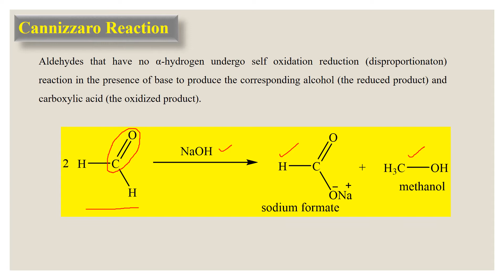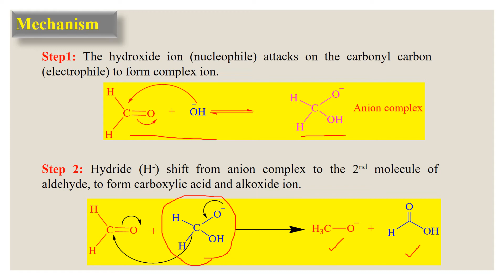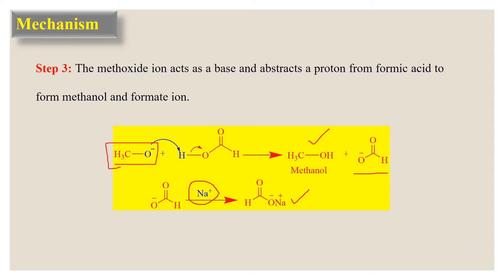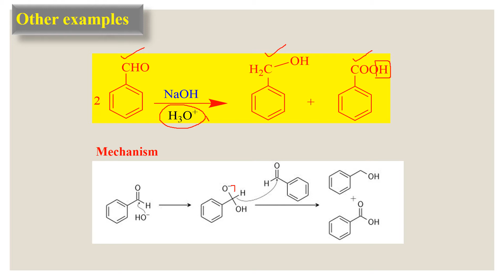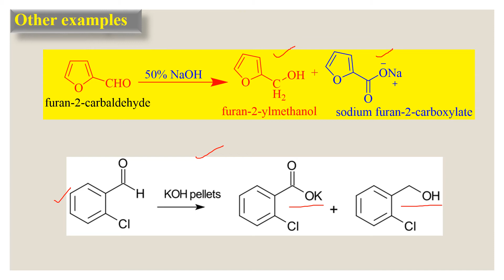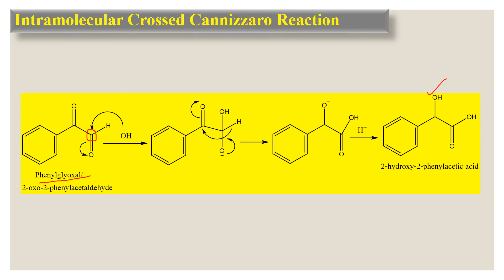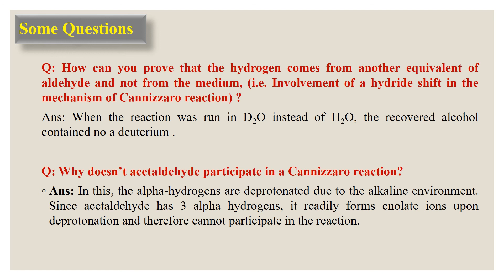Cannizzaro Reaction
Cannizzaro Reaction, Crossed Cannizzaro Reaction, Intramolecular Cannizzaro Reaction